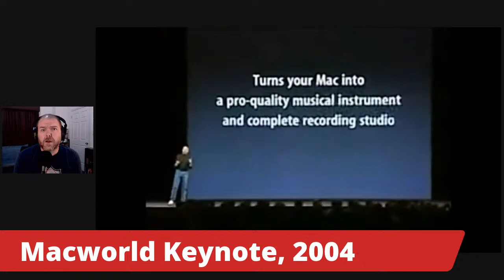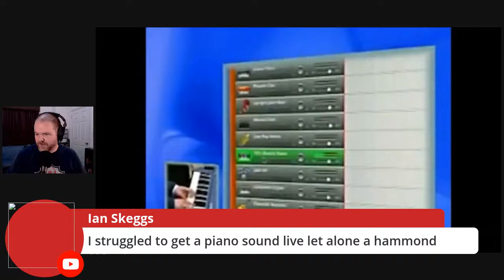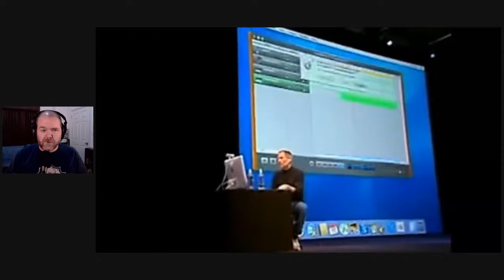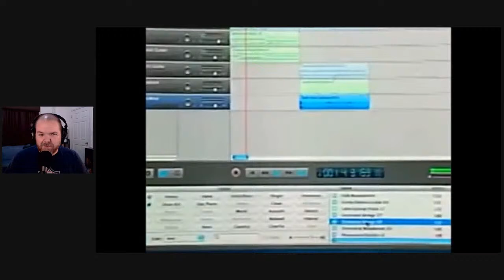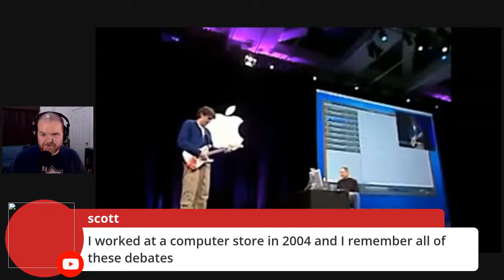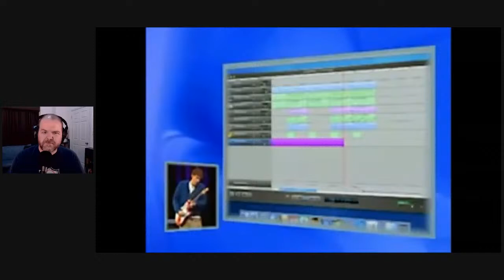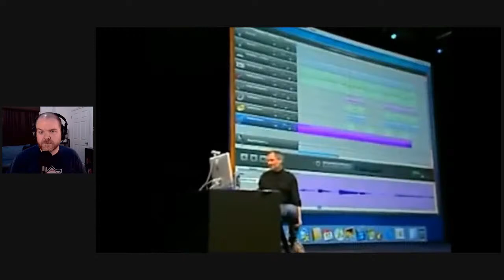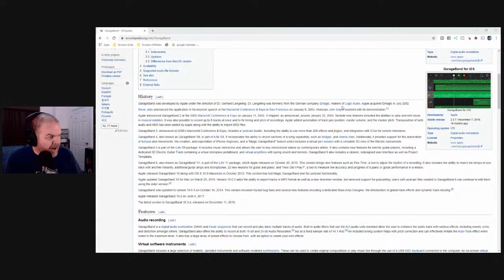LIVE viewing | 2004 GarageBand launch at Macworld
In this unique live event, I will be taking a trip back in time to 2004 to re-live the launch of the Digital Audio Workstation (DAW) that changed the face of home recording.